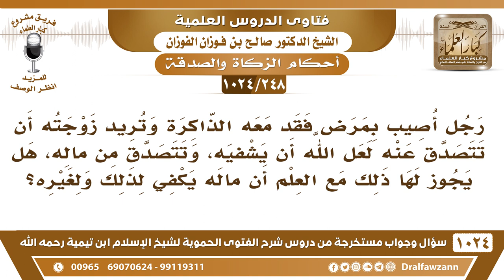[248 -1024] رجل أصيب بمرض وتريد زوجته أن تتصدق عنه من ماله لعل الله أن يشفيه، فهل يجوز ذلك؟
-[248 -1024] السؤال: رجل أصيب بمرض فقد معه الذاكرة وتريد زوجته أن تتصدق عنه لعل الله أن يشفيه، وتتصدق من ماله، هل يجوز لها ذلك مع العلم أن ماله يكفي لذلك ولغيره؟
الجواب: ما تتصدق من ماله إلا بإذنه، إذا أذن لها فلا بأس، أما إذا لم يأذن فلا تتصدق من ماله، وإنما تتصدق من مالها هي إن كان لها مال.
للاشتراك في قناة الشيخ صالح الفوزان
سؤال وجواب من شرح الفتوى الحموية ( 1024 ) مقطع

للاستفسار والإقتراحات والدعم
رئيس الفريق
لمشروع كبار العلماء